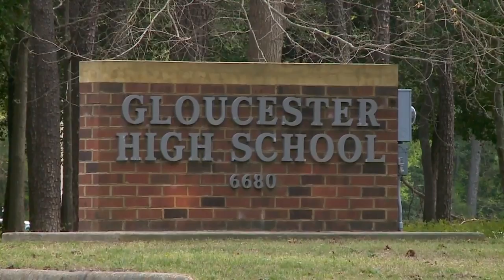Phone interview with Gavin Grimm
13News Now reporter Laura Geller speaks with the Gloucester teenager whose battle for transgender rights is going before the Supreme Court.